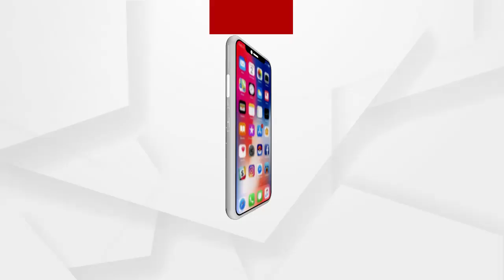ପୋଲିସ ପ୍ରଶାସନର ଗୁଣ୍ଡାରାଜ୍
ସୁନ୍ଦରଗଡ଼ରେ ସର୍ବସାଧାରଣ ଜାଗାକୁ ଜିନ୍ଦଲ ଭଳି ପ୍ରାଇଭେଟ କମ୍ପାନୀ ହାତକୁ ଟେକି ଦେବାକୁ ବିରୋଧ କରି ପୋଲିସର ଲାଠି ପ୍ରହାର ଖାଇଲେ ଶତାଧିକ ଗ୍ରାମବାସୀ.